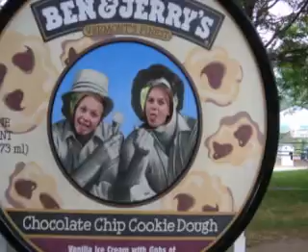Visit VT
For family and friends.